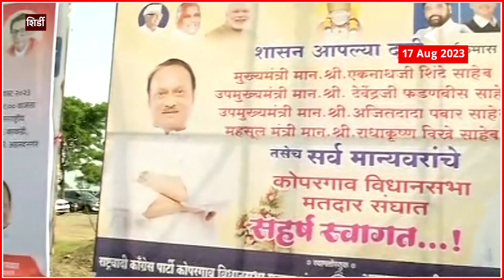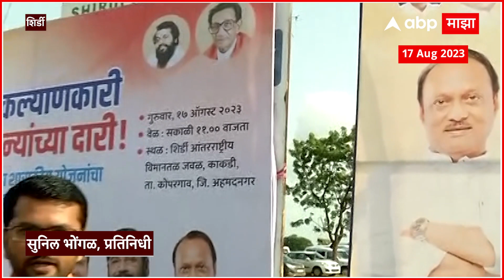Shirdi Shasan Aplya Dari : शासन आपल्या दारी कार्यक्रमातील बॅनरवर Sharad Pawar यांचे फोटो